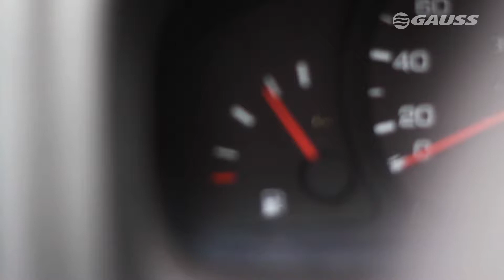PitStopGauss 13 - Economize combustível com o sistema cut off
Neste programa, entenda o funcionamento do sistema cut off e descubra como ele é útil para reduzir a emissão de poluentes e evitar o desperdício de combustível.